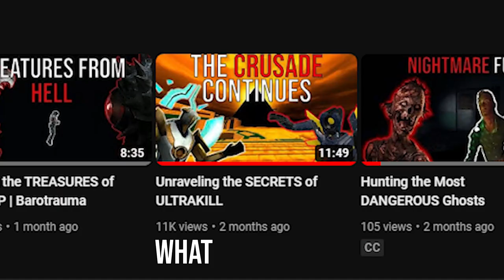The Rise of the BONE MEN - Divinity: Original Sin 2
In this video we begin the journey of the ragtag bone men and their quest to escape fort joy and to ASCEND to GODHOOD in Divinity or something.

Game: Divinity Original Sin 2: Definitive Edition

00:00 Intro
01:21 Escaping the Ship
03:05 Fort Joy Antics
06:37 Fort Joy Crusade
08:48 Further Exploration
10:33 Final Battle